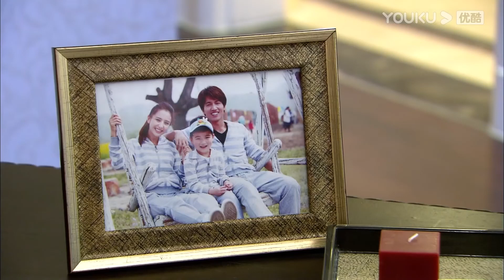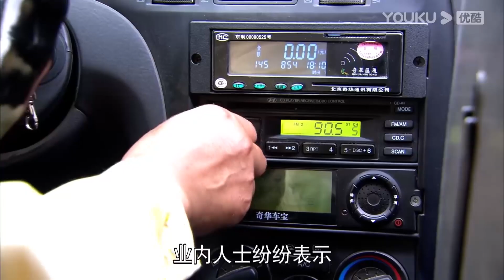霸總花大手筆慶祝結婚一個月，但是灰姑娘卻不小心惹他生氣，霸總憤然離席【戀戀不忘速看25 2Loving, Never Forgetting】